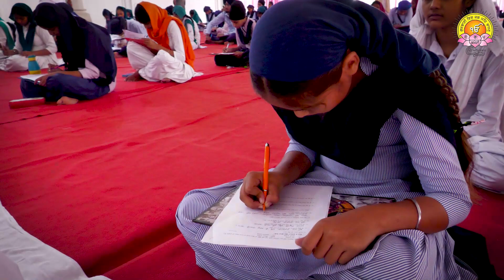ਬੱਚਿਆਂ ਨੂੰ ਗੁਰਮਤਿ ਨਾਲ ਜੋੜਣ ਲਈ ਸ਼੍ਰੋਮਣੀ ਕਮੇਟੀ ਦਾ ਵੱਡਾ ਉਪਰਾਲਾ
Official Links:-